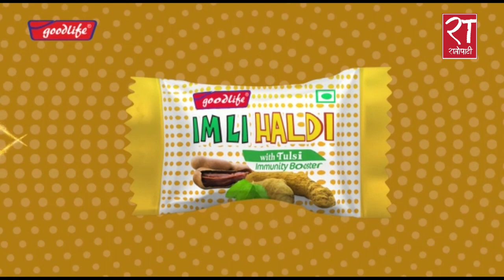निषेधाज्ञाको दोस्रोदिन यस्तो देखियो काठमाडौं